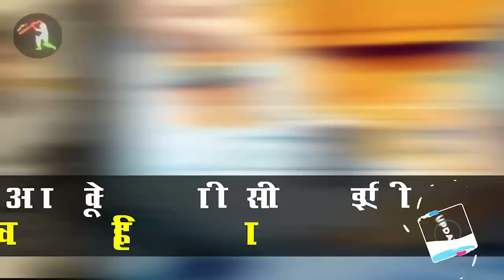IPL 2023 BIG Updates:Top 10 in hindi |16 October| PART 563 | Dhoni News,T20 World Cup,Ind vs Pak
IPL 2023 BIG Updates:Top 10 in hindi |16 October| PART 563 | Dhoni News,T20 World Cup,Ind vs Pak,IPL Auction News

1.दोस्तों हमारी सबसे पहली अपडेट  निकल कर आ रही है आई पी एल 2023 में महेंद्र सिंह धोनी की तैयारी को लेकर
महेंद्र सिंह धोनी हाल फिलाल में चेन्नई गए हुए थे और वहां से वह वापस रांची आ चुके हैं
और  रांची आने के बाद वहां पर वह आई पी एल 2023 का  तैयारी शुरू कर चुके हैं जिसका कल फोटो और वीडियो काफी ज्यादा वायरल हुआ था

जिसकी तस्वीर आप स्क्रीन पर देख सकते हैं

2.दोस्तों यह अपडेट निकल कर आ रहा है रोहित शर्मा और विराट कोहली के फैंस को लेकर
जहां पर कल तमिलनाडु में क्रिकेट के फैंस के द्वारा एक बेहद शर्मनाक हरकत की गई

हुआ क्या कि दो क्रिकेट के फैंस शराब पीने के बाद विराट कोहली और रोहित शर्मा को लेकर जबरदस्त बहस करने लगे और यह  बस इस मोड़ पर आ गया जहां पर जो विराट कोहली का फ्रेंड था उसने रोहित शर्मा के फ्रेंड को चाकू से मारकर हत्या कर दी

3.दोस्तों यह अपडेट निकल कर आ रहा है टी20 वर्ल्ड कप को लेकर
जहां पर आपको हम बता दें कि आज ही T20 वर्ल्ड कप के लिए सभी 16 कप्तानों का प्रेस कॉन्फ्रेंस हुआ
 और फोटोशूट भी हुआ

प्रेस कॉन्फ्रेंस को आप हमारे टेलीग्राम चैनल पर जाकर देख सकते हैं
वही सभी कप्तानों का फोटो शूट  आप यहां पर स्क्रीन पर देख सकते हैं
और यह फोटो काफी ज्यादा वायरल भी हुआ सोशल मीडिया पर

इसके साथ ही सभी टीमों के कप्तानों का फोटो शूट हुआ

4.दोस्तों यह अपडेट निकल कर आ रहा है Asia कप 2023 को लेकर
आपको बता दें कि हाल फिलाल में एशिया कप में भारतीय टीम को जो मेन वाला होता है
उसमें हार मिली थी और साल 2023 में फिर से एशिया कप होने वाला है पाकिस्तान में

और लगभग जुलाई-अगस्त  के महीने में ही होगा अगले साल
और इस बार का एशिया कप 50 ओवर का रहने वाला है
और उसके तुरंत बाद फिर भारतीय टीम वर्ल्ड कप होस्ट करेंगे

5.दोस्तों यह अपडेट निकल कर आ रहा है जसप्रीत बुमराह के आधिकारिक रिप्लेसमेंट को लेकर
कल बीसीसीआई ने आधिकारिक तरीके से प्रेस रिलीज करके
यह आधिकारिक तरीके से अनाउंस कर दिया है कि जसप्रीत बुमराह के रिप्लेसमेंट रहने वाले हैं मोहम्मद शमी

और मोहम्मद शमी के बारे में खबर है कि वह पहला तो ऑस्ट्रेलिया पहुंच भी चुके हैं और जो भारतीय टीम  ब्रिसबेन पहुंचे हैं अपने पहले  वर्मा  अब  मुकाबले के लिए
जो ऑस्ट्रेलिया के साथ होगा 17 अक्टूबर को

उसमें प्लेइंग इलेवन का हिस्सा भी  रहने वाले हैं

6.दोस्तों यह अपडेट निकल कर आ रहा है आई पी एल 2023 के ऑप्शन को लेकर
आपको बता दें कि 18 अक्टूबर को बीसीसीआई की एक बड़ी मीटिंग होने वाली है

और उस मीटिंग में बीसीसीआई के प्रेसिडेंट को बदला जाएगा
सौरव गांगुली को हटाकर रोजर बिन्नी को  बीसीसीआई प्रेसिडेंट घोषित कर दिया जाएगा

इसके साथ ही आपको हम बता दें कि जैसा बीसीसीआई के सेक्रेटरी रहेंगे ही
वही आपको हम बता दें कि अरुण धूमल जो फिलहाल में बीसीसीआई के  और आईपीएल के कोषाध्यक्ष हैं उन्हें आईपीएल का चेयरमैन बना लिया जाएगा

7.दोस्तों यह अपडेट निकल कर आ रहा है रवि शास्त्री की तरफ से
उन्होंने कहा है कि बीसीसीआई का जो भी नया प्रेसिडेंट बनेंगे

उनके लिए एक सजेशन दिया है और कहा है रवि शास्त्री ने की खिलाड़ियों पर रोक लगानी चाहिए
बहुत सारे ऐसे खिलाड़ी हैं जो काफी ज्यादा चोटिल होते हैं
ज्यादा क्रिकेट खेलने की वजह से और कुछ  खिलाड़ी अंतरराष्ट्रीय क्रिकेट से ज्यादा तो आईपीएल में खेलते हैं

तो ऐसे में उन खिलाड़ियों को आईपीएल के कुछ मुकाबलों में कंपलसरी और मैंडेटरी  रेस्ट देना चाहिए

8.दोस्तों यह अपडेट निकल कर आ रहा है महिला एशिया कप 2022 को लेकर
जहां पर भले ही भारतीय men टीम एशिया कप नहीं ला पाए
 लेकिन महिला टीम ने  इतिहास रचते हुए एशिया कप 2022  पर कब्जा कर लिया श्रीलंका को हराकर

श्रीलंका ने पहले बल्लेबाजी करते हुए सिर्फ 65 रन बनाए थे  20 ओवर में और भारतीय टीम ने 8 ओवर में यह लक्ष्य हासिल कर लिया

जिसमें रेणुका सिंह प्लेयर ऑफ द मैच बने अपनी बेहतरीन गेंदबाजी की वजह से और दीप्ति शर्मा प्लेयर ऑफ द सीरीज